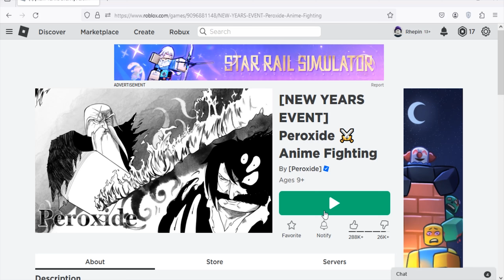Roblox Peroxide New Code February 2024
New code for product essences in Roblox Peroxide